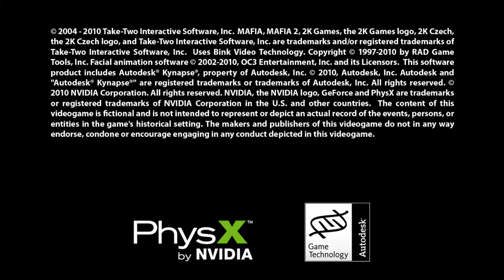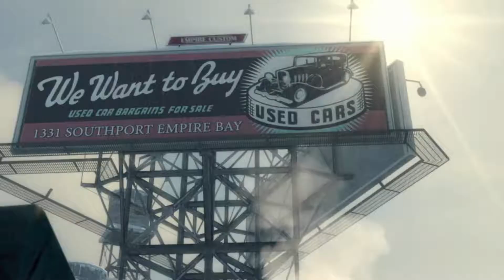Mafia II - Chapter 1 : THE OLD COUNTRY (PC)